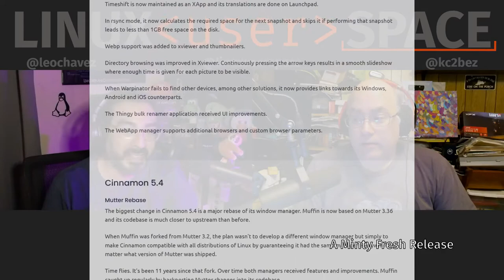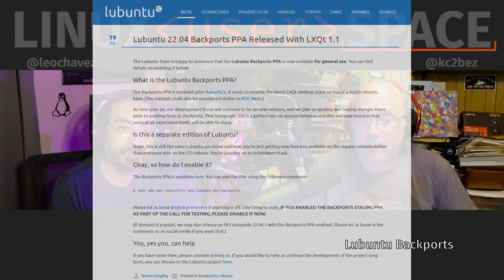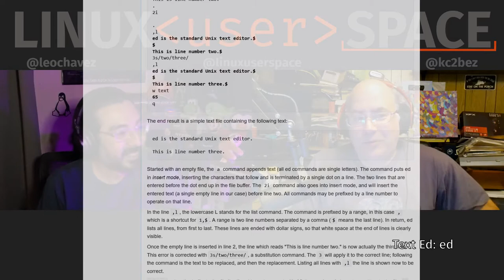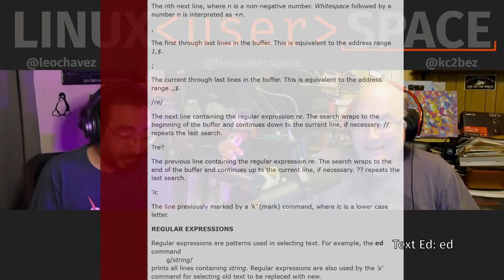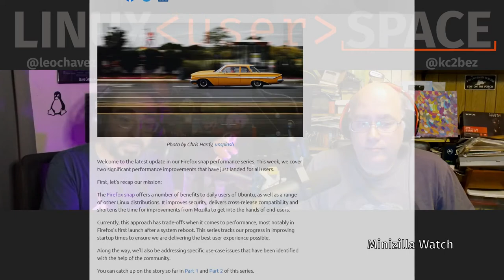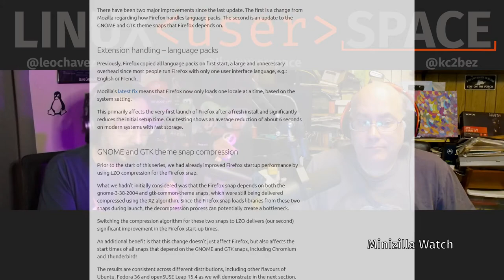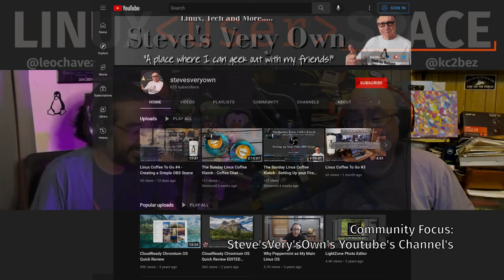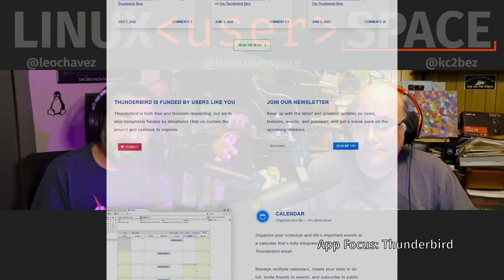Text Ed (Season 3 Episode 3)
0:00 Cold Open
1:27 A Minty Fresh Release
8:08 Lubuntu's Backports
9:58 Points for Ubuntu
12:44 Text Ed: ed
33:20 The Missing Thoughts on Ubuntu
43:15 Minizilla Watch
47:33 A Return to the Missing Thoughts
58:00 Larry's Feedback
1:04:20 Community Focus: Stevesveryown
1:07:51 App Focus: Thunderbird
1:17:10 Next Time: EndeavourOS
1:19:01 Stinger

Banter
Linux Mint 21 (Vanessa) Cinnamon Beta
Lubuntu Backports are live for 22.04 LTS Huge thanks to Aaron Rainbolt (arraybolt3)!
Ubuntu and flavors 22.04.1 is coming soon!

History Series on Text Editors - ed (Pronounced E, D)
A Quarter Century of UNIX by Peter H. Salus

Ubuntu 22.04 LTS more Thoughts
Firefox Snap speed improvements

We're on the web
Linux User Space subreddit

App Focus
Thunderbird

Next Time